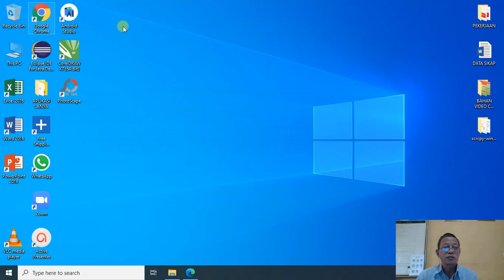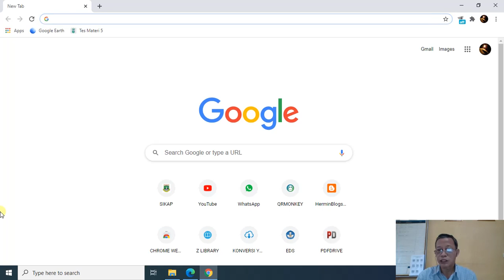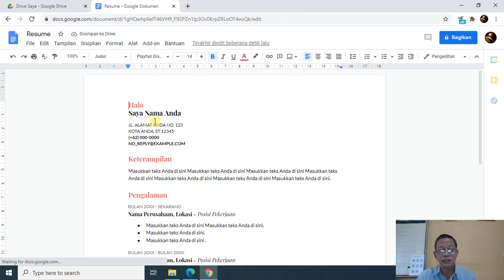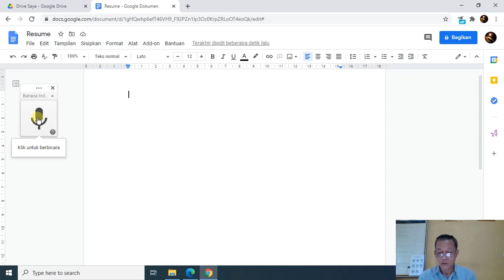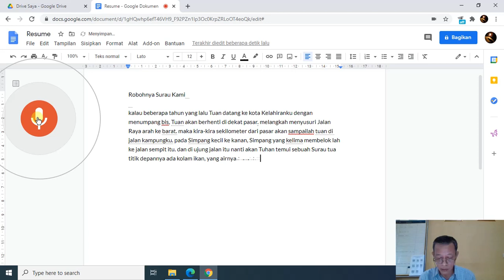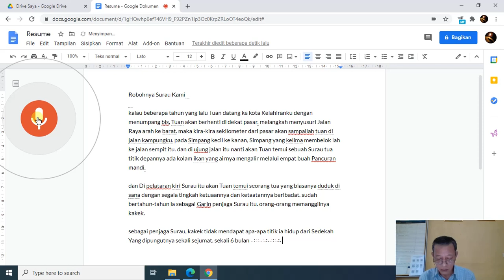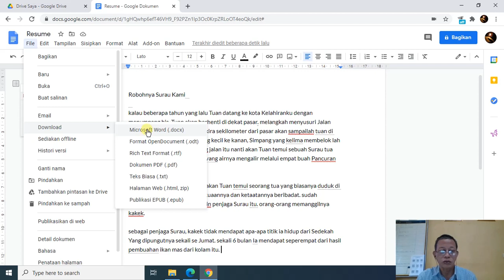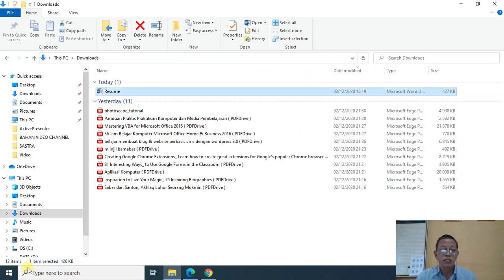MENGETIK DENGAN SUARA TANPA KEYBOARD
Selamat mencoba, semoga menyenangkan. Trims